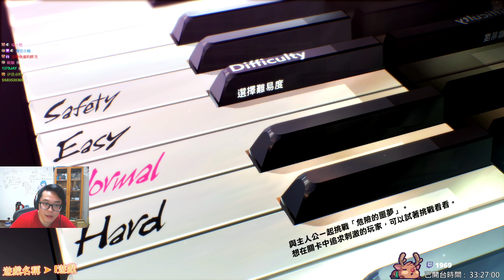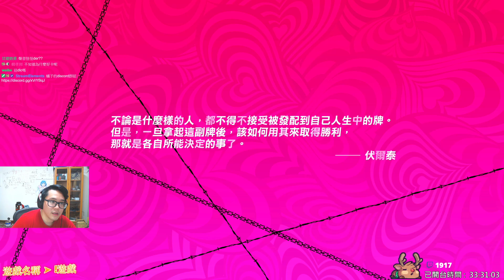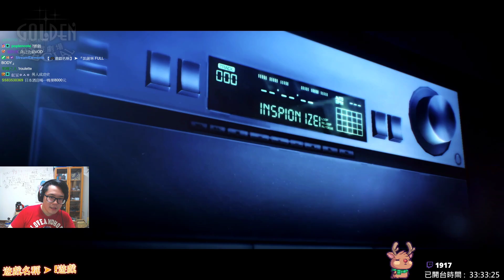【Catherine: Full Body】凱薩琳 Gameplay Walkthrough Part 1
【Twitch】天天開台，每週六、日固定抽獎，獎品豐富，歡迎有興趣的觀眾來參予！